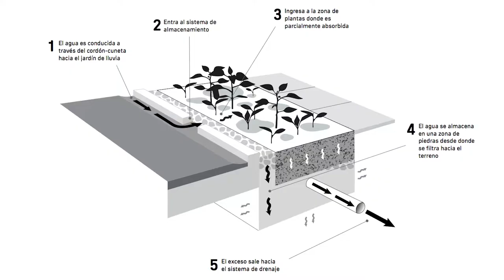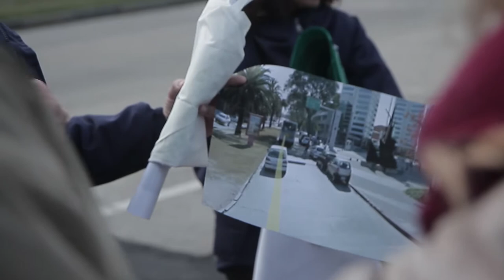Jardines de lluvia Municipio CH Full